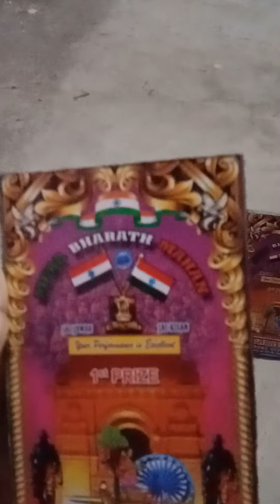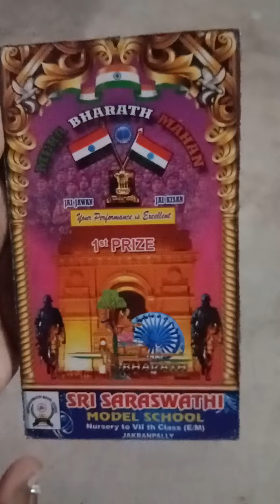my children's winner🏆🎉🏆 in games and drama